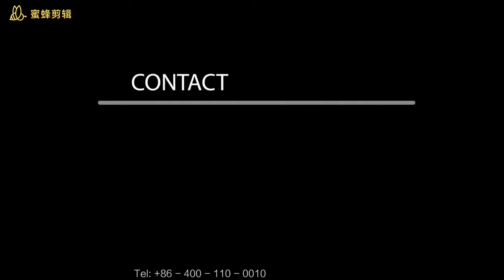Vinyl Flooring Tiles--DECNO Group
Vinyl Flooring Tile (Marble SPC flooring) , Looks like Ceramic Tile, with Unilin lock.
Sizes: 900 * 450mm, 610 * 305mm
Decno has been committed to the production innovation and R&D. Recently DECNO is succeed to produce stone surface SPC flooring which solves the technical problem caused by ceramic tile for many years ,it is easy to installation an has a low cost,can choose wooden color which approaches the feeling of real wooden.
Marble SPC flooring combines the strength of stone and the beauty of ceramic,One for all solution for your home decoration.Because of SPC flooring excellent product performance which is more and more recognized by customers and it will be seize more market share.